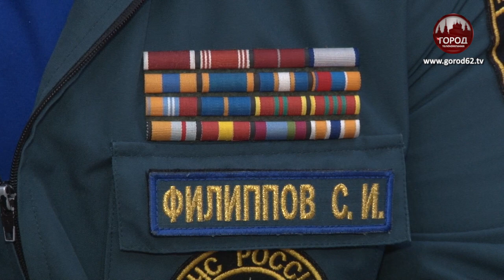Рязанцы гибнут в пожарах